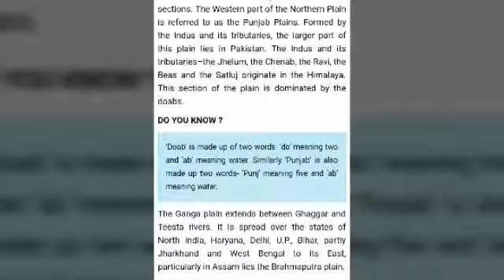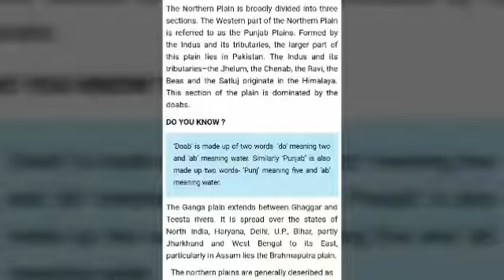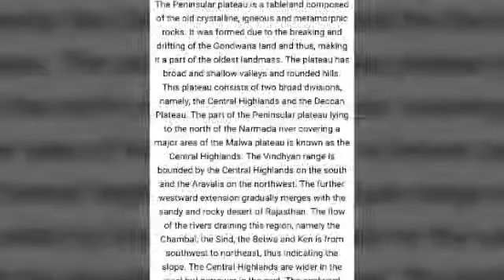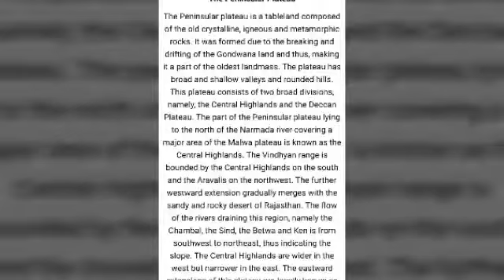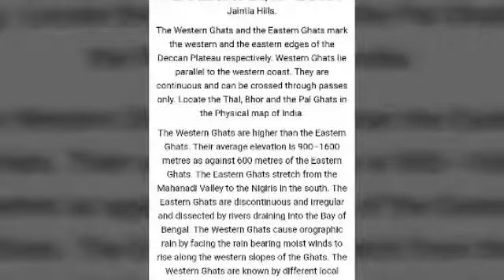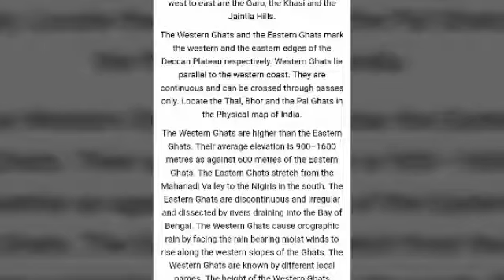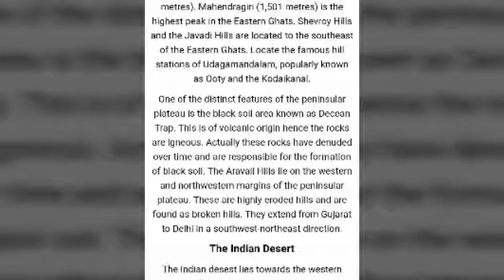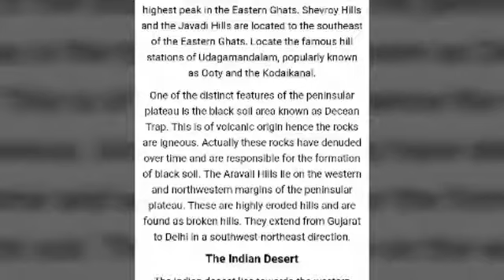CLASS-IX (GEO)- Ch.2- PHYSICAL FEATURES OF INDIA (PART-3)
AND

1. Notes:- CLASS-VI to CLASS-VIII

2. Notes:- CLASS-IX and CLASS-X

3. Map Tricks:- Special for CLASS-X

4. Multiple Choice Questions:- CLASS-VI to CLASS-X

5. Time Line of History:- CLASS-VI to CLASS-X

6. Concept Understanding:- CLASS-VI to CLASS-X

7. Question Bank:- CLASS-VI to CLASS-X

8. Questions of Previous Examinations:-
 CLASS-VI to CLASS-X

9. All Social Science Books Class-VI to X:-